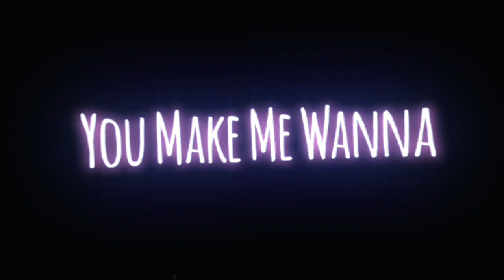Nightcore - Make Me Wanna (Lyrics)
______Song Info_______
Name       -     Make Me Wanna
Artist        -    S3RL & Alaguan
ft. Artist   -    Mixie Moon
Nightcored By SawAcker
Original (official Video)
*I do not own the orginal audio or cover audio , i just make nightcore
Art